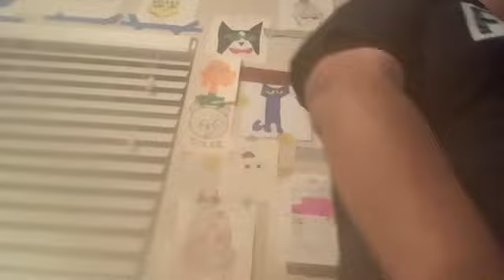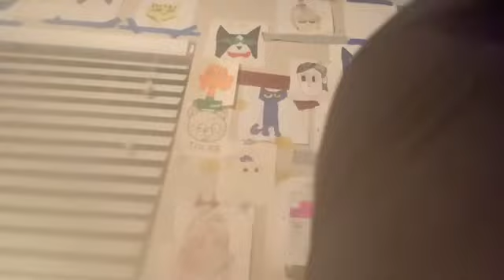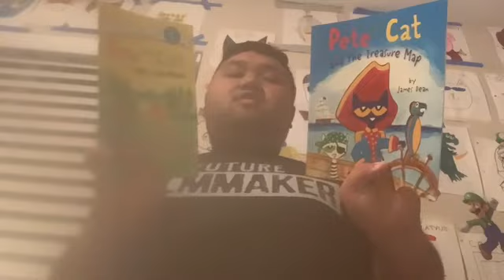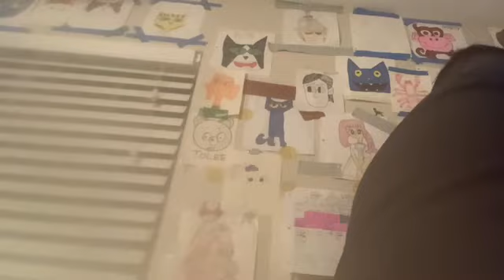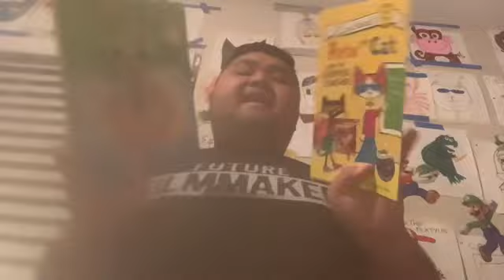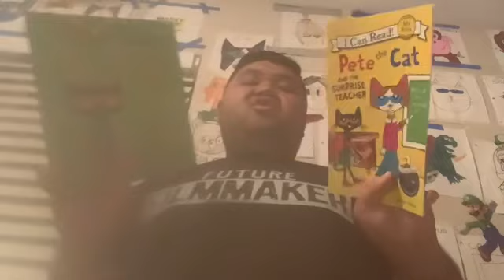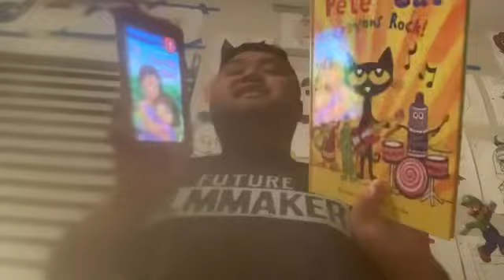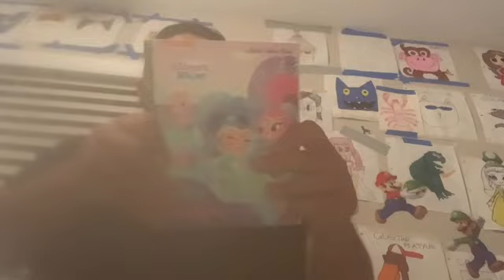NEW Short Kobe and iPad Statehood Day: Fawn Day (Saturday August 19,2023)